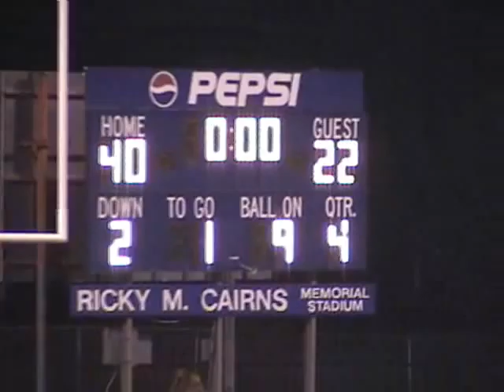Bibb County Game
Halftime performance for September 19, 2008. In memory of Donald Lowery.